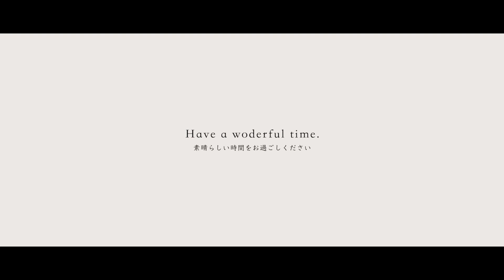結婚式 オープニングムービー OPENING MOVIE ｜ Wedding Film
自然のロケーションで結婚式オープニングムービーを制作させていただきました。
秋らしい色とりどりの景色を背景に、アコースティック調のムービーに仕上がりました！

撮影場所
・兵庫県

使用曲：
・heading-north by ben-winwood